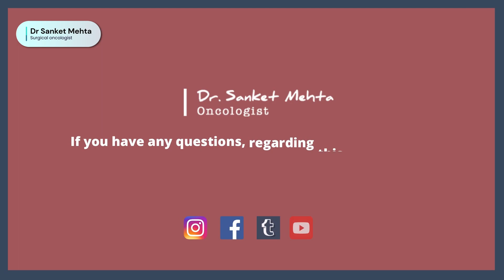ओवेरियन कैंसर के स्टेजेस क्या है ? | Stages of Ovarian Cancer in Hindi | Dr Sanket Mehta , Mumbai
In this video, Dr. Sanket Mehta (Surgical oncologist, SSO Hospital, Mumbai) will inform us about the modalities of ovarian cancer & its stages.

00:00 Introduction
00:11 Stages of ovarian cancer
1:12 Stage 4 ovarian cancer & how it can be treated

Ovarian cancer is the growth of cells that forms in the ovaries. The cells multiply quickly and can invade and destroy healthy body tissue. When ovarian cancer first appears, there may be no noticeable symptoms. When symptoms of ovarian cancer appear, they are usually attributed to other, more common conditions.

Stages of ovarian cancer range from stage 1 to stage 4. The higher the stage greater is the risk.
The stages of ovarian cancer are as follows:
Stage 1 – During this stage ovarian cancer has spread only to the ovaries. In this stage, surgery is the best treatment. Very few cases require further treatment in the form of chemotherapy.
Stage 2 – Here, the disease has spread to the pelvis. In stage 2, a combination of surgery and chemotherapy is the best treatment available.
Stage 3 – Disease spreads to the lymph nodes or upper half of the abdominal cavity. In this stage, patients require personalized treatment according to their needs. This treatment may involve chemotherapy, targeted therapy, or surgery.
Stage 4 – In this stage, ovarian cancer spreads beyond the abdominal cavity or to the liver. There are very less chances of survival during stage 4.

For any questions type them in the comment section.

About Dr Sanket Mehta
With a distinction of being the Pioneer in establishing Cytoreductive Surgery (CRS) and HIPEC as a sub-speciality in India, Dr Sanket Mehta leads the first dedicated “Peritoneal surface oncology department” in the country at Saifee Hospital along with being the founder member and president of the Society of Peritoneal Surface Oncology, India (SPSOi). He also specializes in the treatment of Gynaecological malignancies, complex recurrent cancers, RetroPeritoneal sarcomas, laparoscopic and robotic surgeries.

Thanks !!